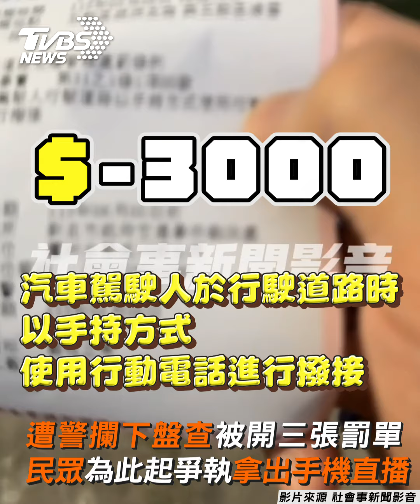直播主無照上路遭攔查 吞3罰單嗆警：拎北有錢｜TVBS新聞